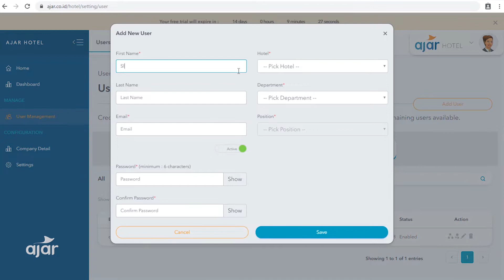AJAR Hospitality - Apa Fungsi User Management dalam LMS?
Jika kamu sebagai user salah satu Learning Management System (LMS) yang memiliki reputasi baik, maka kamu akan merasakan kenyamanan dalam menggunakannya. Namun, tahukah kamu bahwa banyak sekali tekhnologi dibelakang layar yang digunakan dalam LMS? Salah satunya adalah User Management System yang berperan vital dalam membagi role untuk setiap jenis user yang memiliki fungsi yang berbeda-beda